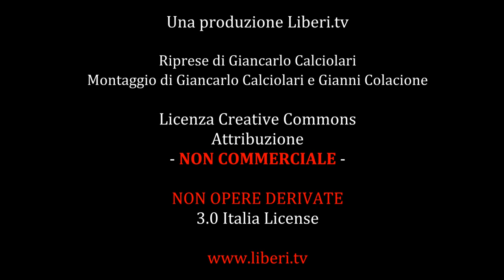"Anoressia intellettuale" Intervento di Giancarlo Calciolari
Per : A tavola con il miele dell'esperienza, "Anoressia intellettuale" Intervento di Giancarlo Calciolari